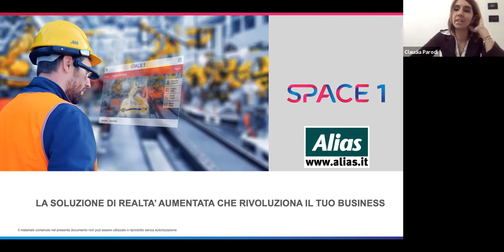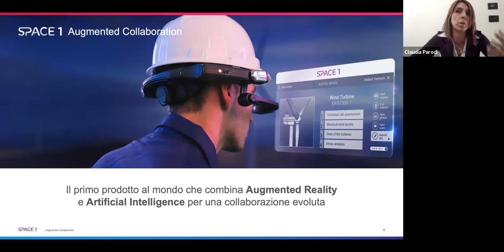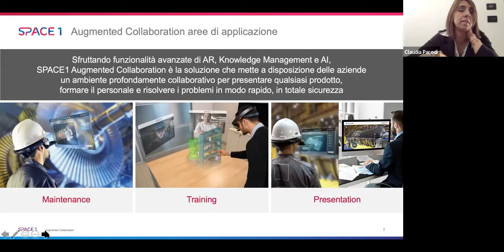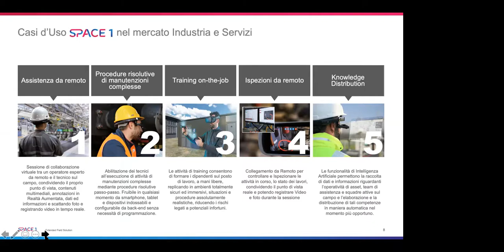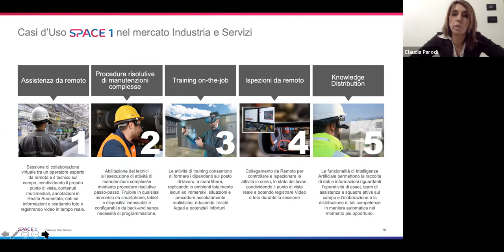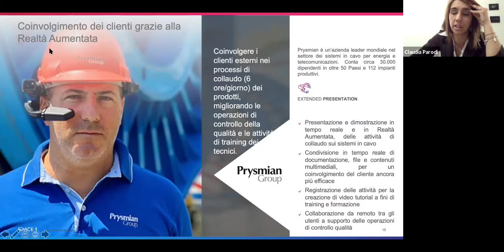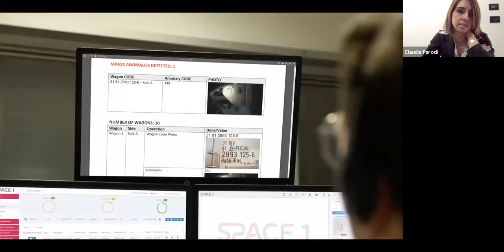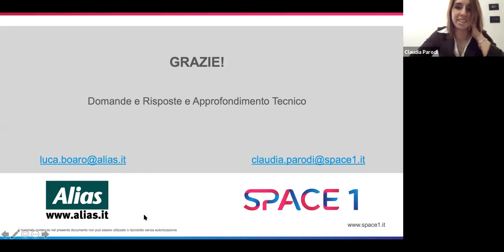SPACE1 Webinar: La Nuova User Experience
SPACE1 il primo prodotto che combina funzionalità  di collaborazione remota con tecnologie avanzate di Realtà Aumentata e di Intelligenza Artificiale. SPACE1 è in grado di rivoluzionare i processi di business e supportare i tecnici in campo nello svolgere qualsiasi tipo di attività “field” in totale sicurezza e riducendo i costi.

La release 3.1 di SPACE1 introduce funzionalità innovative volte a supportare i tecnici in campo mediante il suggerimento delle migliori soluzioni e all’introduzione di innovativi algoritmi di AI

SPACE1 3.1 una nuova release per fornire soluzioni che supportano sempre più l’esecuzione dei lavori, la condivisione della competenza tra tecnici, la sicurezza, il training, la qualità dei lavori.

    Interventi virtuali da remoto (preventivi, ispezioni, sopralluoghi)
    Worker Assistant
    Extended Training

Scopri la soluzione giovedì 11 Marzo 2021 ore 11.30